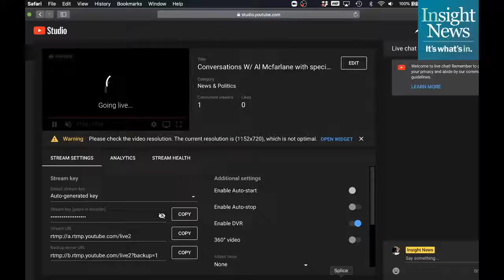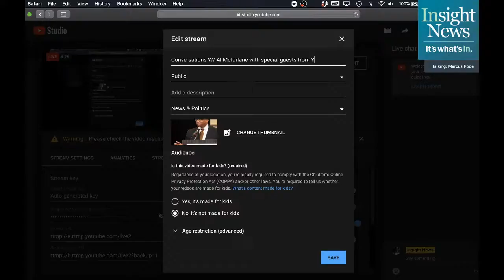Copy of Conversations W/ Al Mcfarlane with special guests from Youthprise